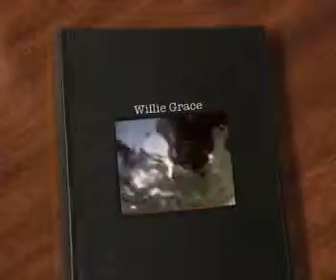Willie Grace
May 116th, Thursday at Queens going in to Baby Queens. Taking off with the Fin in the Front of the Board and when it Spin's I do a Shuffle in the Air and land back as my take off as a Goofy Foot Surfer.